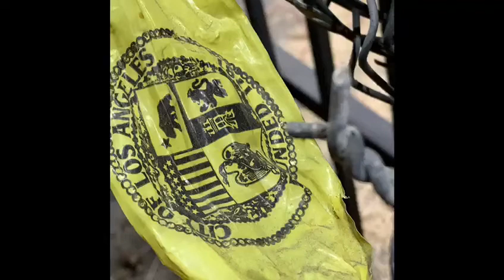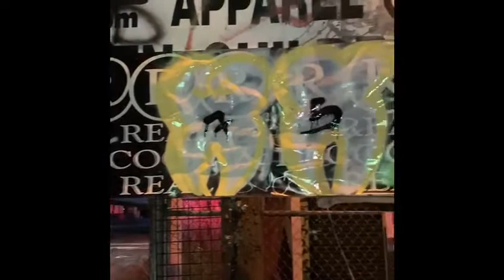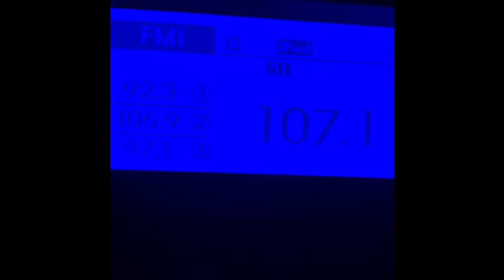LOS ANGELES GRAFFITI...THE NIGHT OWLS😎